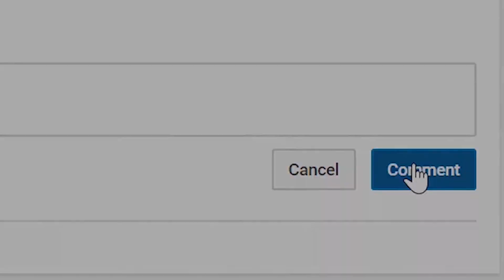NBA 2K19 Shoe Creator "Jordan 4" Cavs 🔌🔥👟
VonInkyBaby™